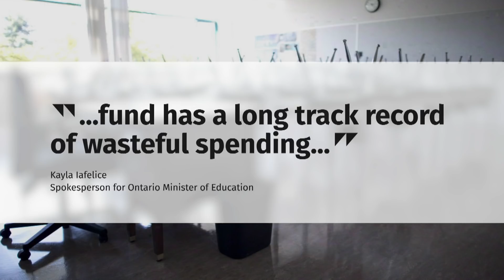Doug Ford cuts $25M in funding for specialized programs in Ontario schools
Ontario Premier Doug Ford is cutting $25 million in funding for specialized school programs, including initiatives for at-risk youth.